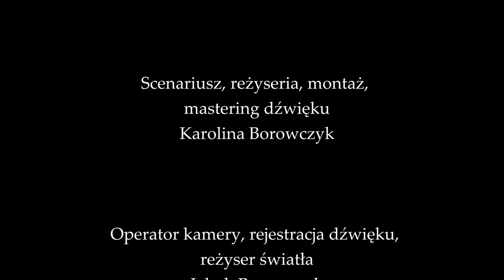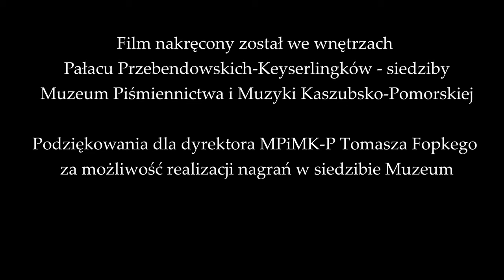M. Weinberg, Polały się łzy... - Karolina Borowczyk / Witosława Frankowska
Osiemnasta pieśń projektu "Mickiewicz."

Mieczysław Weinberg, "Polały się łzy..."
z cyklu "Trzy pieśni op. 22 do słów Adama Mickiewicza"

Polały się łzy me czyste, rzęsiste
Na me dzieciństwo sielskie, anielskie,
Na moją młodość górną i durną,
Na mój wiek męski, wiek klęski:

My tears were clear, copious
For my idyllic, angelic childhood,
For my early, foolish youth,
For my manhood, the age of failure;

Karolina Borowczyk - mezzosopran
Witosława Frankowska - fortepian

Mieczysław Weinberg - Urodził się 8 grudnia 1919 roku w Warszawie właściwie jako Moisiej Samuiłowicz Wajnberg. Jako Rosjanin polsko-żydowskiego pochodzenia łatwo stawał się obiektem zainteresowania różnych narodów. Od dzieciństwa związany był tez nie tylko z jednym krajem, ale poruszał się po całym obrębie słowiańskiej Europy: do wybuchu II wojny światowej studiował w klasie fortepianu w warszawskim konserwatorium. W 1939 roku przeniósł się na Wschód – w Mińsku uczył się dyrygentury u Zołotariowa, po 1941 pojechał do Taszkientu, gdzie spędził kolejne dwa lata. W 1943 roku przeniósł się do Moskwy i tam spędził resztę życia (zmarł w 1996 roku).

Przyjaźnił się z Dymitrem Szostakowiczem, który dzięki swym partyjnym znajomościom pomógł Weinbergowi w 1953 roku wydostać się z więzienia (przetrzymywany był tam z powodów politycznych). Pod wpływem Szostakowicza Weinberg pozostawał także, jeśli idzie o inspiracje artystyczne. Szerokie, rozległe plany melodyczne i wszystko to, na co stawiał neoklasycyzm w muzyce, to wszystko znaleźć można w jego muzyce.

Weinberg był kompozytorem przede wszystkim muzyki instrumentalnej, zwłaszcza orkiestrowej. W jego dorobku znalazły się 22 symfonie, poemat symfoniczny, koncerty na instrumenty solowe z towarzyszeniem orkiestry, muzyka kameralna (kwartety smyczkowe, sonaty) i solowa (głównie fortepianowa). Ale Mieczysław Weinberg renesans zainteresowania swoją twórczością muzyczną, który w ostatnich latach można zaobserwować na świecie, zawdzięcza kompozycjom operowym. Spośród siedmiu oper jego autorstwa jako pierwszy swojego scenicznego wcielenia doczekał się Portret wystawiony w 1983 roku w Moskwie i Brnie (obecnie wystawiany także w Polsce). W roku 2006 w Moskwie pokazano natomiast Pasażerkę do libretta ułożonego według głośnej powieści Zofii Posmysz pod tym samym tytułem. W Polsce operę ta pokazano po raz pierwszy w Warszawie w 2010 roku w równie jak sama powieść głośnej inscenizacji Davida Pountneya. W tym ujęciu scenicznym zobaczyła Pasażerkę publiczność Bregencji (Bregenzer Festspiele, 2010), Houston (Houston Opera, 2015) i Chicago (Lyric Opera, 2015).

Projekt ma na celu nagranie serii mało znanych bądź nieznanych pieśni do tekstów Adama Mickiewicza z kręgu literatury polskiej i obcej.

Nagranie zostało wykonane w jednym ujęciu, bez wycinania i strojenia.